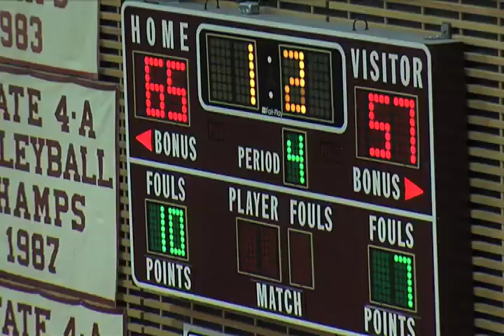Wind River Wins 2A West Regional Tournament